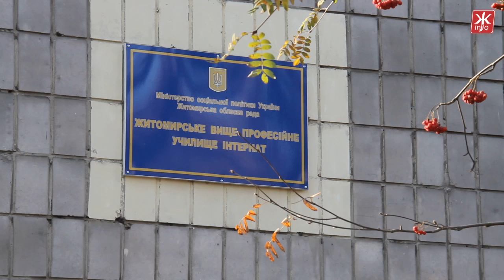Житомирське вище професійне училище-інтернат відзначило своє 45-річчя - Житомир.info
Житомирське вище професійне училище-інтернат Житомирської обласної ради відзначило 45-у річницю з дня заснування. За роки свого існування, навчальний заклад підготував до дорослого життя близко 10, 000 випускників. Директор училища, Олена Єнько каже- окрім трудового навчання, звертають особиливу на увагу медичну, а головне соціальну реабілітацію, щоб підготувати учнів до самостійного життя.

Житомирское высшее профессиональное училище-интернат отметил свое 45-летие - Житомир.info